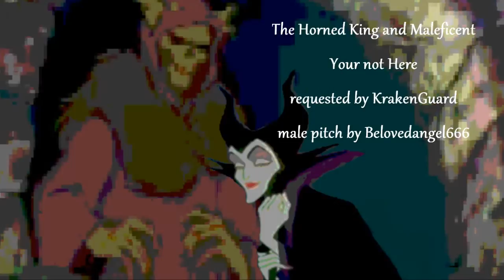You're not Here-Horned King and Maleficent(requested by KrakenGuard)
Deepest apologies for not finishing this sooner ^_^ this was requested by KrakenGuard and I really hope you enjoy it! ;D I hope the rest of you do as well, also special thanks to Belovedangel666 for the male pitch of this song, I thought it much more fitting^-^
I love this disney villian shipping btw ;D

Pairing
Horned King and Maleficent
from The Black Cauldron and Sleeping Beauty

Song: You're not Here
from Silent Hill 3